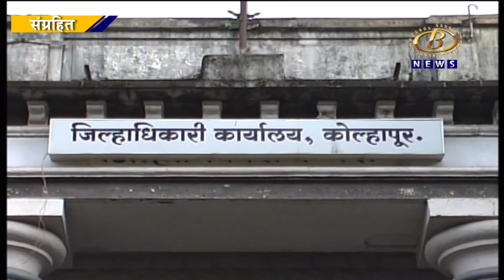जिल्ह्यातील ३६४ गावांमध्ये उद्योग-व्यवसायात वाढ झाल्याचं सातव्या आर्थिक गणनेत स्पष्ट